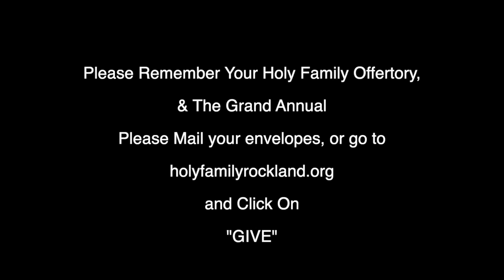Sixth Sunday of Easter- May 14,2023 Fr. Jim Hickey